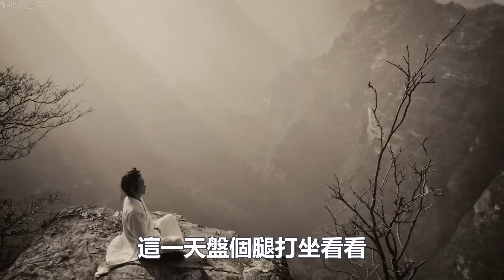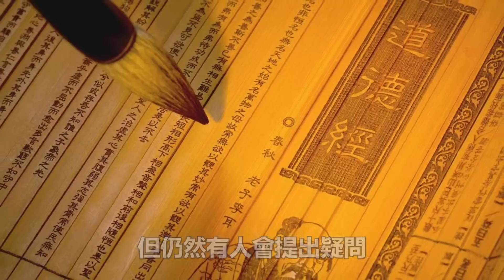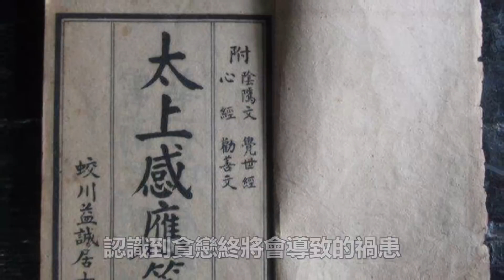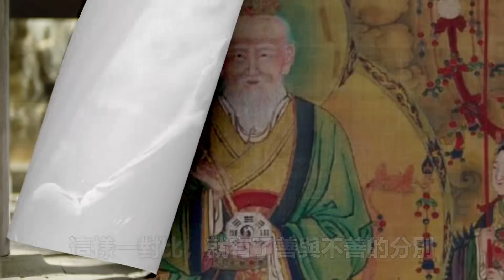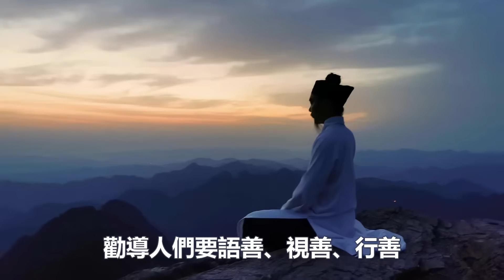啟動陽氣的根本法，驅除陰氣，為善最樂，讓你身上的陽氣越來越旺！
1:無師自通的“冥想”法門：每天2分鐘堅持1個月，誰都能領悟冥想的精髓！
4:如何一周之內打通全身氣脈？我只用了三天就通了全身氣脈！你敢練嗎？